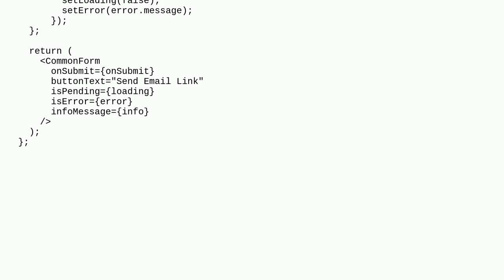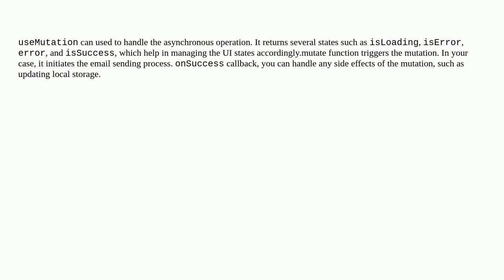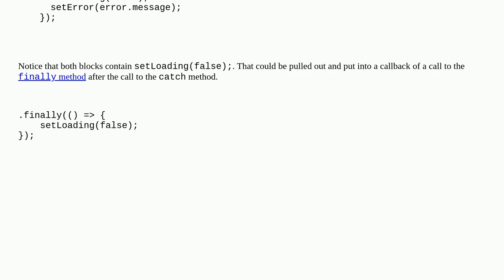Codereview: LoginForm submission which sends sign in link to email and then sets value in localSt...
LoginForm submission which sends sign in link to email and then sets value in localStorage

A special thanks goes out to the community

  jsx react.js